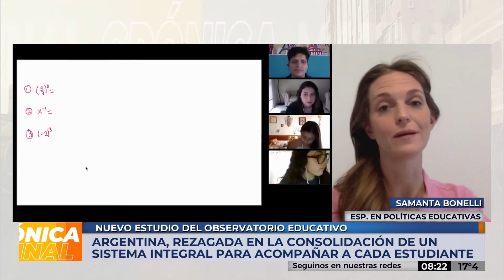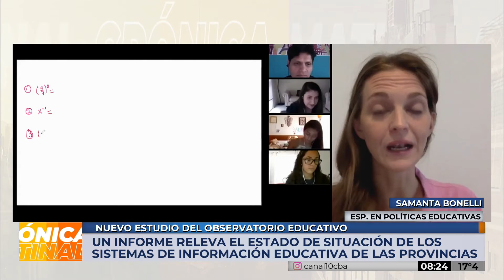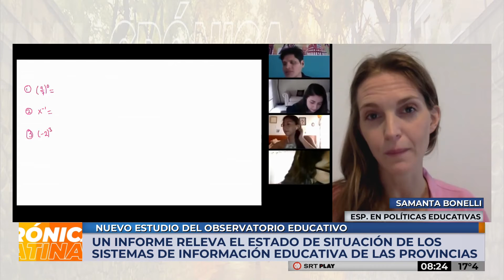Señalan que Argentina no cuenta con sistema integral para acompañar a cada estudiante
Argentinos por la educación presentó un nuevo informe que se llama “Sistemas nominales de información educativa”, con autoría de Samanta Bonelli.

Es un relevamiento en 18 de las 24 jurisdicciones y señala los avances y desafios en la nominalizacion de datos educativos.

COMPARTILO!